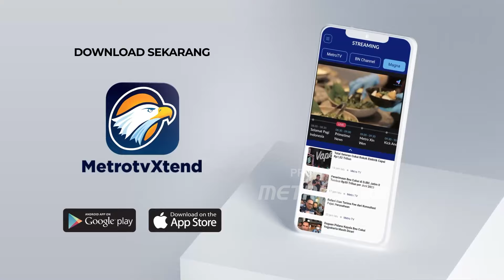Modus Investasi, Mahasiswi Tipu Ratusan K0rb4n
MetroTV, Sebanyak 400 orang menjadi kOrban penipuan berkedok investasi, yang dilakukan oleh seorang mahasiswi dari salah satu Universitas Negeri di kota Bengkulu. Penipuan berkedok investasi ini diketahui telah dilakukan sejak tahun 2020.